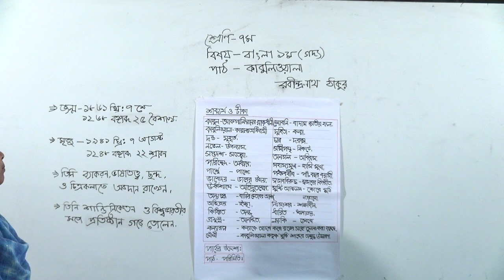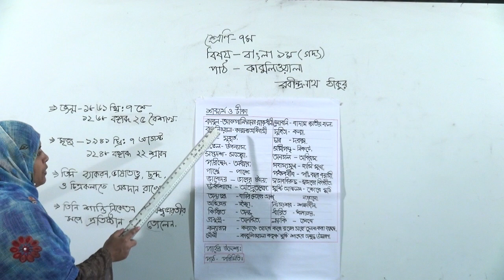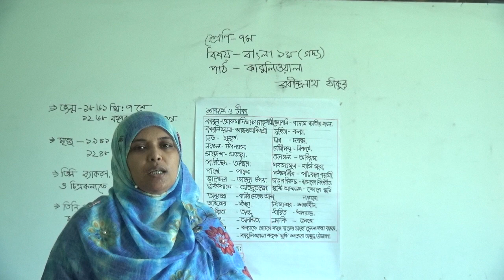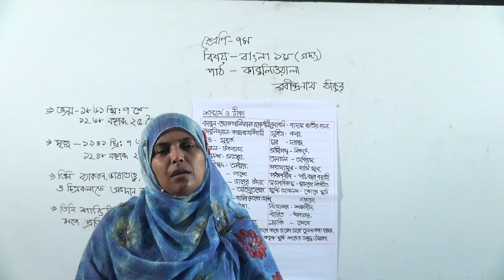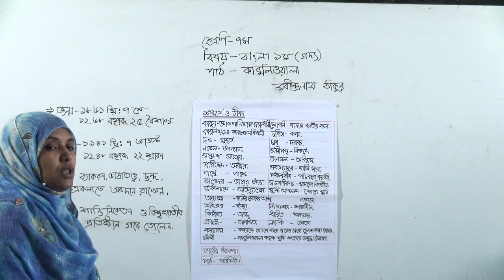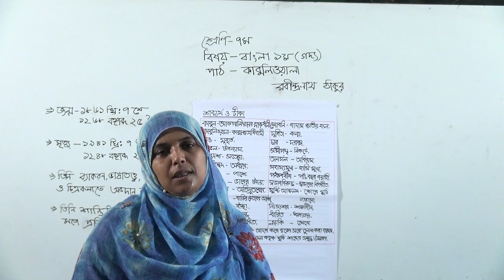bakolia high school online class